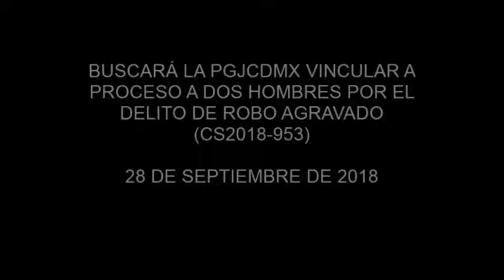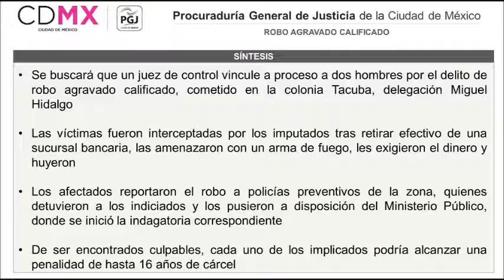BUSCARÁ LA PGJCDMX VINCULAR A PROCESO A DOS HOMBRES POR EL DELITO DE ROBO AGRAVADO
* Con un arma de fuego amenazaron a un cuentahabiente.

* Cada implicado podría alcanzar hasta 16 años de prisión.